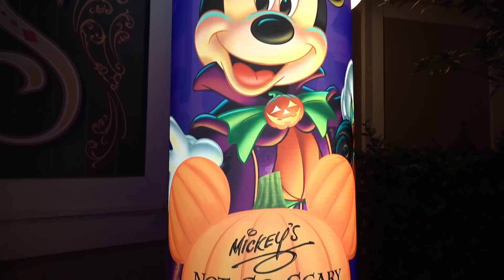NEW Treats for Sale at Mickey's Not So Scary Halloween Party 2017 Including Haunted Mansion Desserts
Here is a look at the treats at Walt Disney World for Mickey's Not-So-Scary Halloween Party! The cupcake and cinnamon roll are available through the Halloween season all day, but everything else is a Party exclusive, including the Haunted Mansion and Jack Skellington desserts.